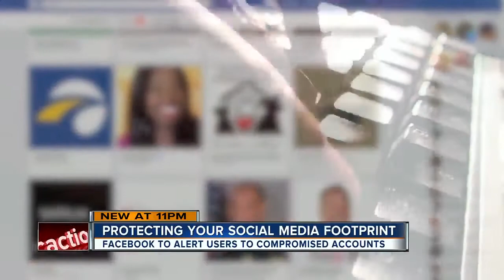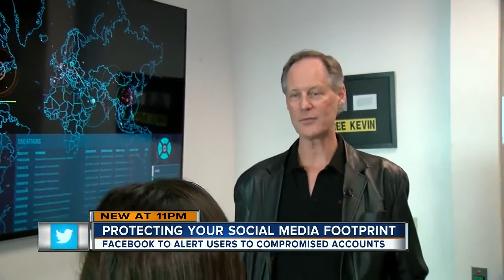Facebook Users Still Waiting on Privacy Scandal Notices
The 87 million users who might have had their data shared with Cambridge Analytica were supposed to get a detailed message on their news feeds starting on Monday. Facebook says more than 70 million of the affected users are in the U.S., though there are over a million each in the Philippines, Indonesia and the U.K.

to see how your organization can use security awareness training!